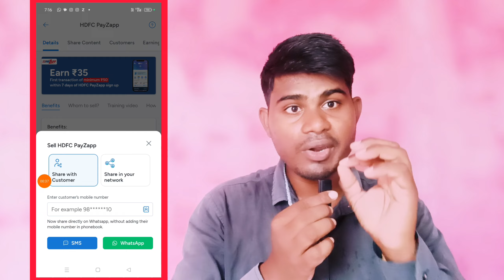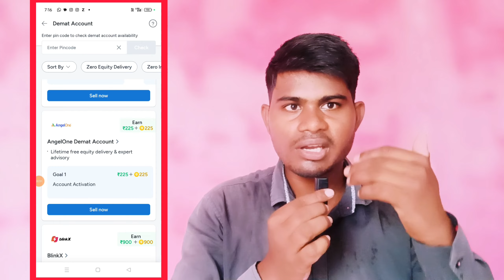PayzApp Refer And Earn || new earning app today || cashback offer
Refer Code - CHW10372

Video Coverd:-

1. New earning app
2. earn money online
3. make money online
5. new self earning app
6. best earning app for android
7. paytm se paise kaise kamaye
8. game khel kar paise kaise kamaye
9. how to make money online fast
10. 2023 best earning app
11. Work from home
12. online part time jobs

Top Search:-

2023 Best Earning App
paytm cash
earning apps
earn money
earning app 2023
paytm earning